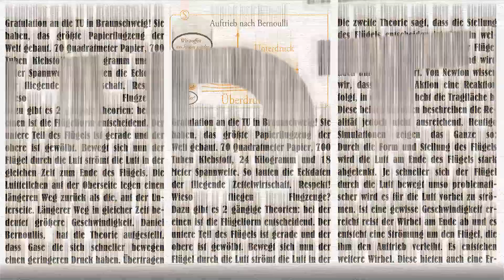Snowden löst das Fermi Paradoxon: Was ist das Fermi Paradoxon? [NerdNews]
Willkommen beim Schmidtpunkt der Wissenschaft. Hier wird jeden Mittwoch Wissen auf den Punkt gebracht! Interessant, spannend und unverwechselbar.

Habt ihr Themen die euch interessieren? dann schreibt mir einfach.